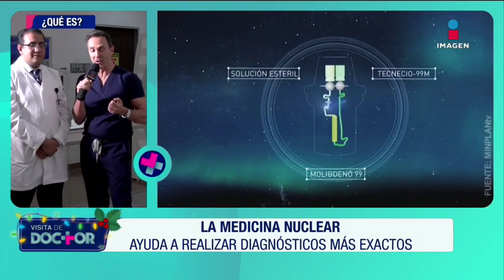¿Qué es la medicina nuclear y una tomografía por emisión de positrones (PET)? | Visita de Doctor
El doctor Zohar Gutiérrez te explica qué es la medicina nuclear, la importancia para evaluar los tratamientos a los pacientes y te dice en qué consiste una tomografía por emisión de positrones.